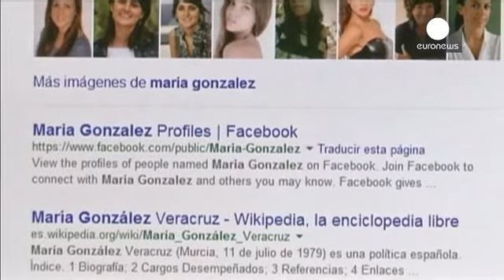Google accetta il "diritto all'oblio". Boom di richieste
Per essere dimenticati bisogna identificarsi. È la contraddizione in termini che viene rinfacciata al motore di ricerca internet, Google. L'azienda ha predisposto una pagina perché l'utente possa richiedere la cancellazione di link considerati inopportuni. Per farlo però bisogna fornire le proprie generalità.

Secondo un membro del partito pirata, questo "non è abbastanza perché se Google richiede i dati personali di qualcuno che voglia cancellare link imbarazzanti questo non comporta l'automati...